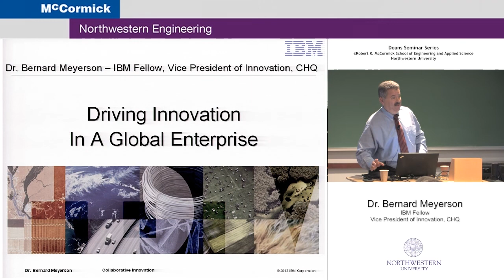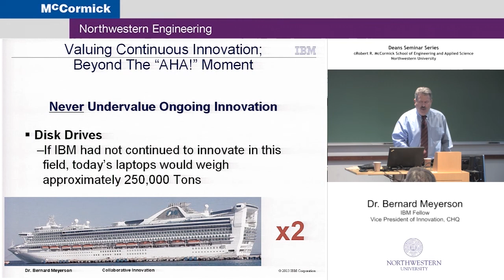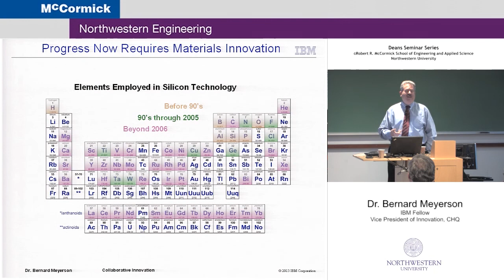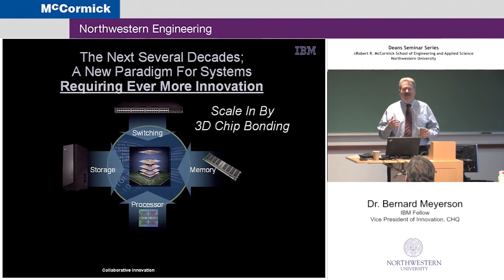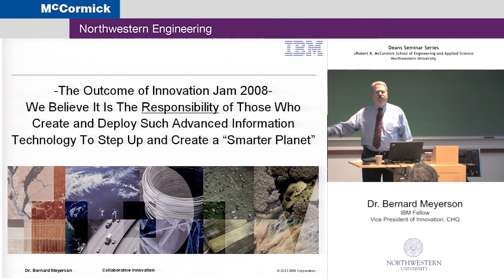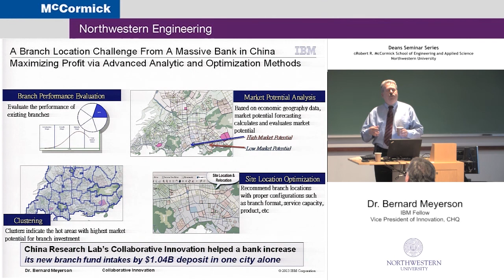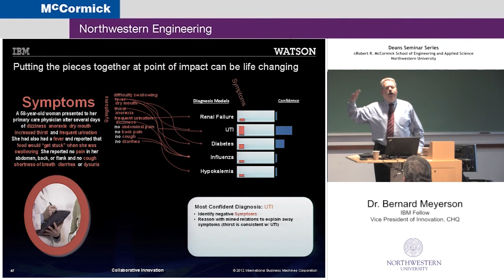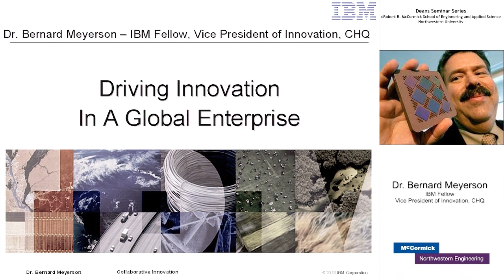Dean's Seminar Series: Bernard Meyerson Presents "Driving Innovation in a Global Enterprise"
When questioned as to what drives both technical and financial success in a global enterprise, the term Innovation invariably appears in the first one or two responses given by both technical and business leaders. There are many aspects to innovation, both from the perspective of how one best equips an organization to excel in this capability, as well as to how one then provides a framework for such innovation to have the desired positive impact on clients, society, and the organization itself. The imperative to innovate stems from the reality that this capability is at the very heart of an organizations ability to survive, particularly for a technology centric enterprise where that technical world moves forward at a blistering pace.

In his presentation, "Driving Innovation in a Global Enterprise," Dr. Meyerson discusses in detail strategies employed to ensure the simultaneous availability of the right people, infrastructure, and motivation to sustain innovation in a global enterprise, and give examples of the extraordinary outcomes that can result when all these attributes come together.